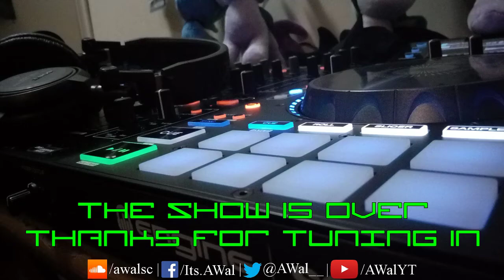Core Control Live on PonyvilleFM - February 13th, 2018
Here's my live mix for PonyvilleFM. Enjoy.

Tracklist:
Eufeion - Keep On Trying
Tamerax - Wily
Cusimo & Co. - Lolitabot (Remix)
Tom Revolution & Hyperforce - Falling Down
EFM-7 - Raver Raver Raver (Kurt Remix)
S3RL - Click Bait (Auvenil Remix)
Sy & Joey Riot - Misfits Take Control
United In Dance - Take Me Away (DS Mix)
Jenna C - Right In The Night (Sparky Remix)
Sim Gretina - Where The Rich Ponies Go (AWal Remix)
Core-Key - Illumin8
Sixtroke - Twinkle Jumper (2018 Update)
Heaven 7 & Al Storm - A Little More (Technikore Remix)
DJ Smaloum - Cloudy Lake (Kapersky Remix)
Hampton The Hampster - The Hampsterdance Song (Sixstroke Remix)
Nakura - Nitrogen
Dan Balan - Chica Bomb (Sy & Unknown Remix)
Rescue - Bombs Away
Breeze & Styles - Sonic 2010
Bass Rabbit - Max Volume Required (Pinkamena Party Remix)
Klubfiller - Feel Alive
Kurt - I'll Make Ya's Hardcore
September - Cry For You (Dougal & Gammer Remix)
V-Star & M3-O - From My Heart
Daniel Ingram - It's Gonna Work (RoyalPony Remix)
deadmau5 Feat. Rob Swire - Ghosts 'N' Stuff (Injekt Bootleg)
Skrillex Feat. Ellie Goulding - Summit (hu-zin Remix)
Countdown - Kit Hype (Kutski & Joey Riot Remix)
ADChamber - Move Yo Body
Lady Brock - Giddy Up
Darren Styles - Dropzone
S3RL Feat. Emcee M - Raver Dimension

Art Credits:
Background: 'Canterlot Street Night' by BonesWolbach
My OC: '[COMMISSION] AWal' by PartyLikeAPegasister
Aerial Soundwaves: 'Aerial2' by Rain-Ame - (Removed from DA)

Photo taken on an Blu Studio Energy 2, using the Camera FV-5 App.

Video recorded on a Microsoft Lifecam Studio.

Legion font used is owned by Iconian Fonts and is free for noncommercial and nonprofit use.

Dimitri font used is licensed by Font Bros and is used here for noncommercial use (The PonyvilleFM website itself has a commercial license, just in case).